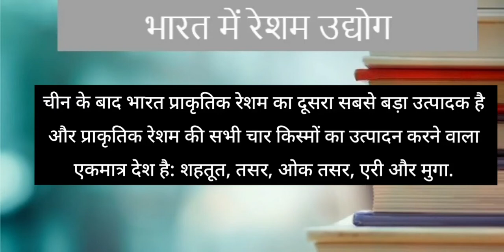भारत में रेशम उद्योग - Silk industry in India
भारत में रेशम उद्योग को एक प्रमुख कुटीर उद्योग का दर्जा मिला है. रेशम के कीड़े पालने के लिए शहतूत, गूलर, पलाश आदि के वृक्ष लगाना, कीड़े पालना, रेशम को साफ करना, सूत बनाना, कपड़ा बनाना आदि का कार्य शामिल है. ग्रामीण क्षेत्र में इस व्यवसाय को आसानी से शुरु किया जा सकता है।